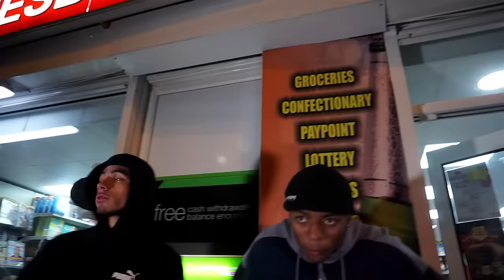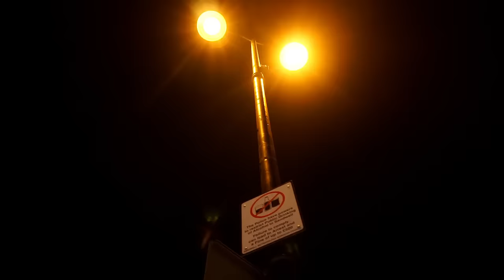P110 - TR - (Jardie x TG x Rel) - Sauce [Music Video]